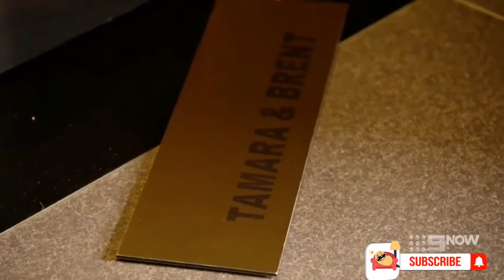Couch Potato Recap | Married at First Sight Australia Season 9 Episode 32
The full MAFS cast is set to reunite for an explosive girls and boys nights.